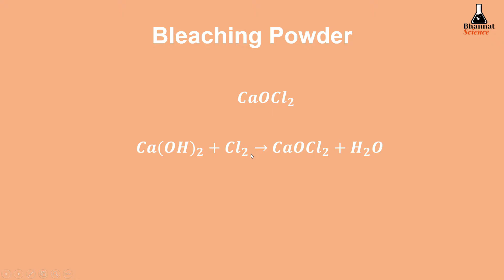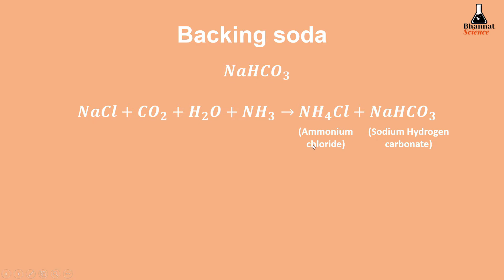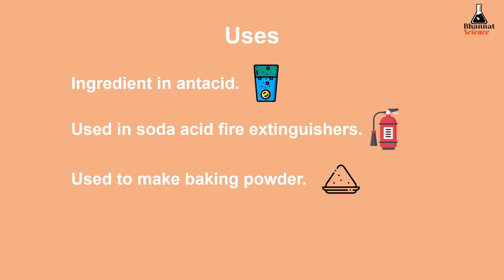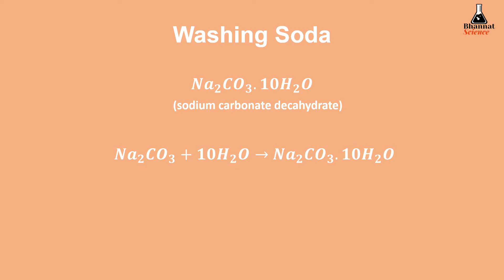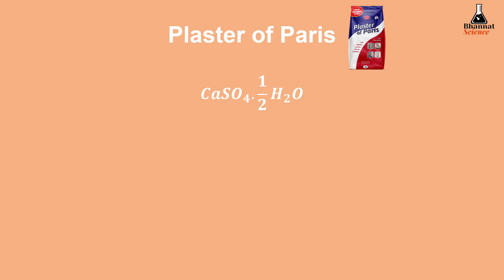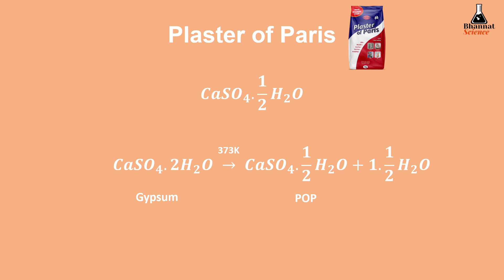Different types of salts in Hindi class 10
Salts are ionic compounds which contain positively charged cations and negatively charged anions. During salt formation cation is coming from base and anion is coming from acid.

Example: In Sodium chloride (NaCl) formation cation sodium is coming from sodium hydroxide and anion chlorine is coming from hydrochloric acid.